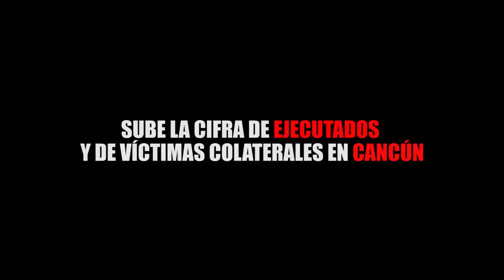SUBE LA CIFRA DE EJECUTADOS Y DE VÍCTIMAS COLATERALES EN CANCÚN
Entérate de las noticias “EN CORTO”… SUBE LA CIFRA DE EJECUTADOS Y DE VÍCTIMAS COLATERALES EN CANCÚN…